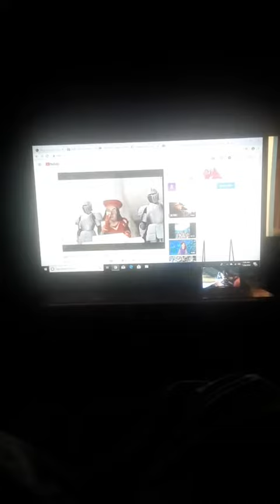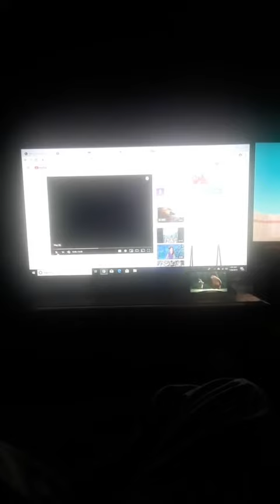Shrek trailer reversed